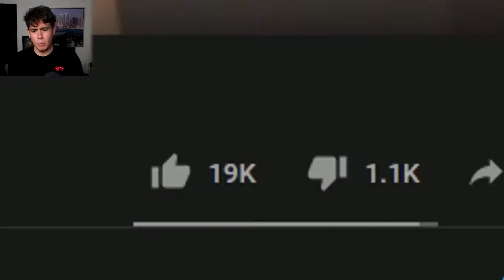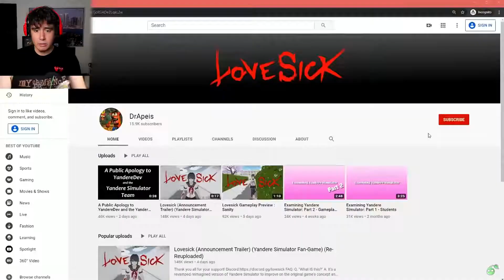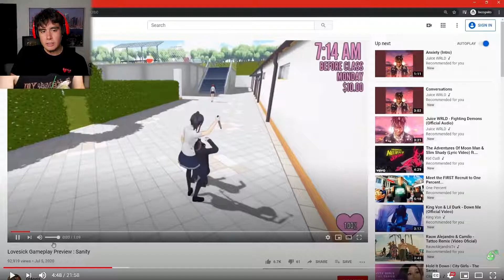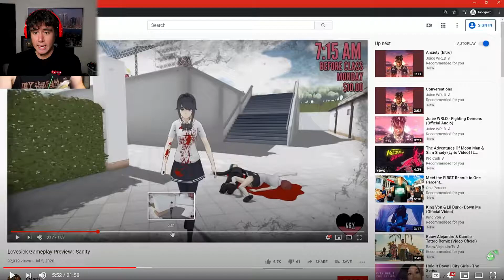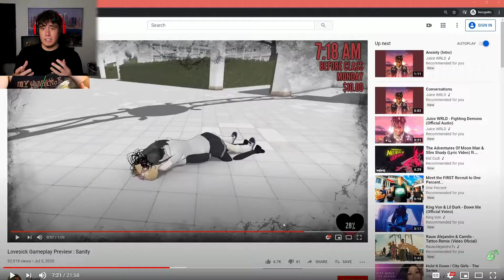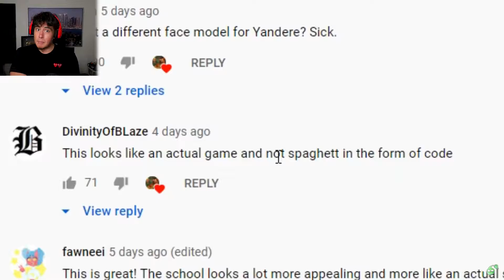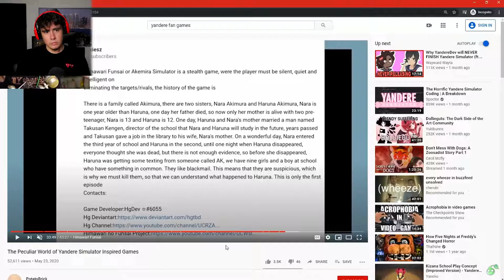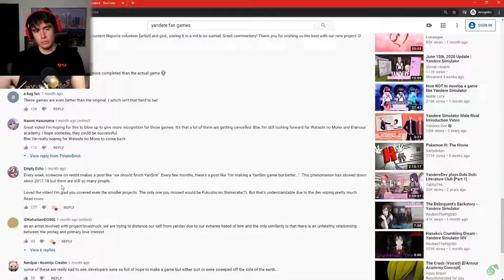[Kubz Scouts reupload; 1080p] My Raw Honest Opinion Of Yandere Dev